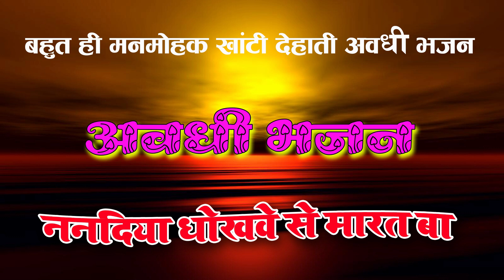Awadhi Bhajan ननदिया धोखवे से मारत बा | खांटी देहाती अवधी भजन